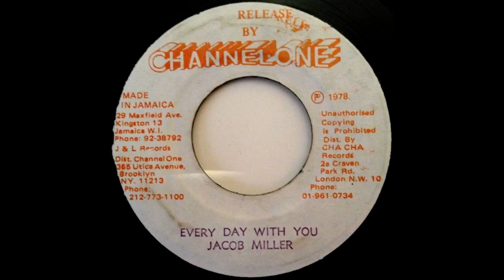Jacob Miller - Everyday With You Girl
Year: 1978
Label: Channel One (JA)
Format: 7''
Side A of "Everyday With You Girl" Single from Jacob Miller